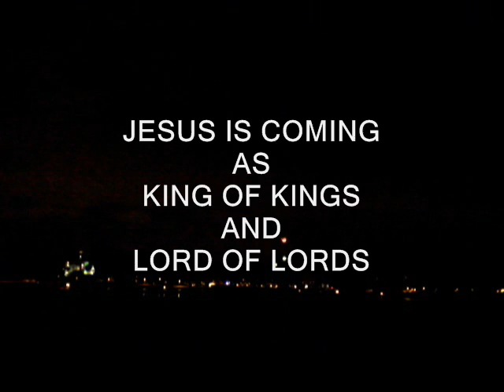THE END OF TIME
THE END OF TIME is here!  Bible prophecies are happening right now!  Wake Up!  Get Ready!
Jesus Christ is coming as King of Kings
Read  THE END OF TIME by Kevin Lucier
Now Available in Bookstores Everywhere  through Xlibris Publishers